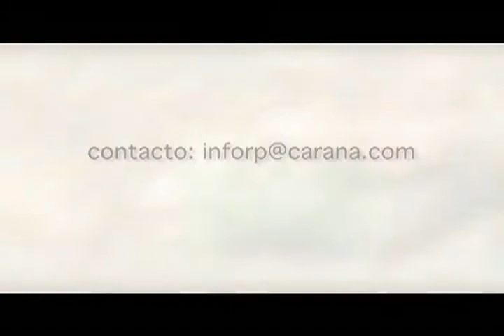AJO Y CEBOLLA